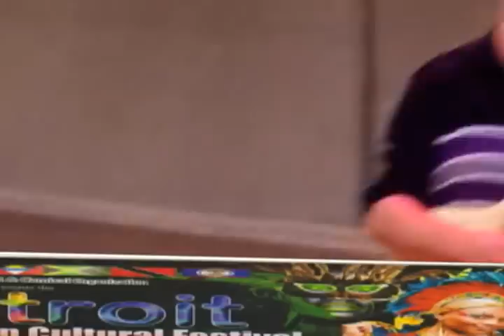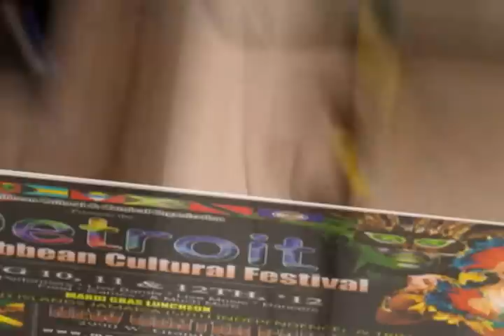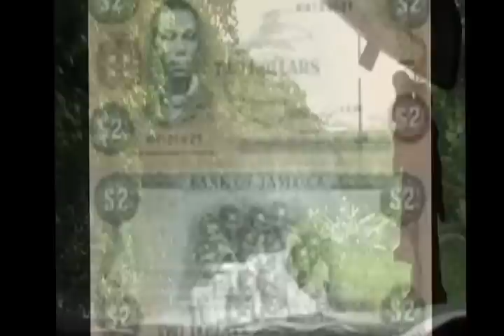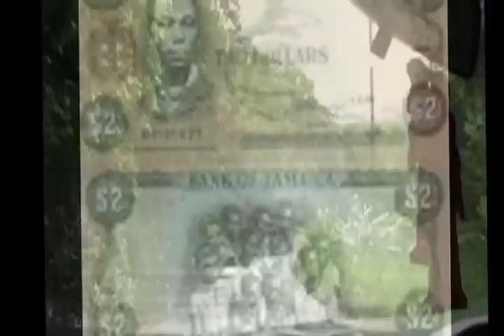Detroit Caribbean Festival 2012 Mr Bris